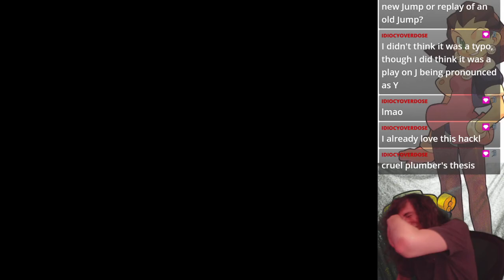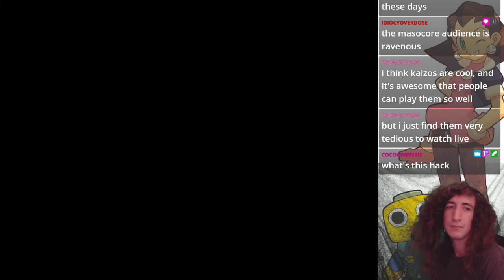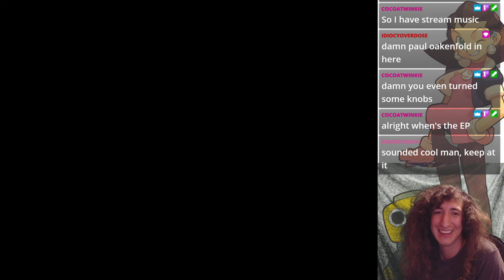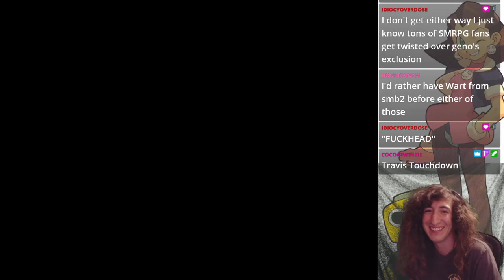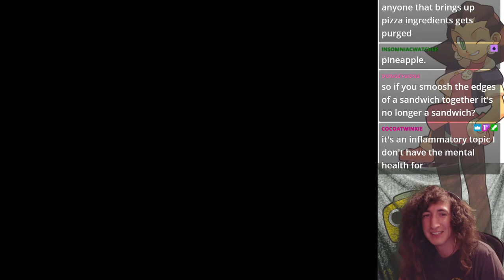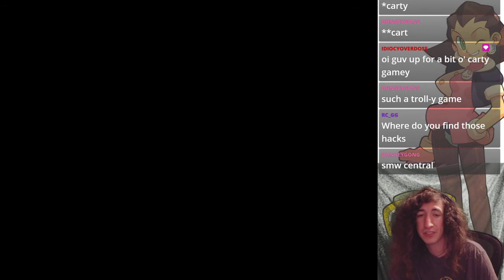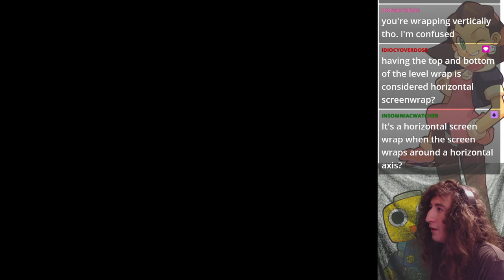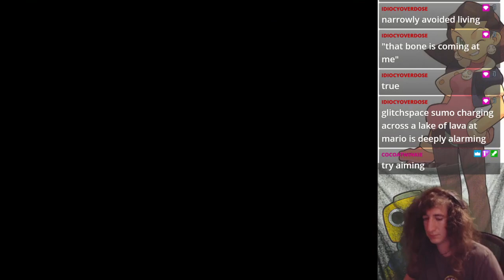YUMP: The Cooler JUMP (Part 1)